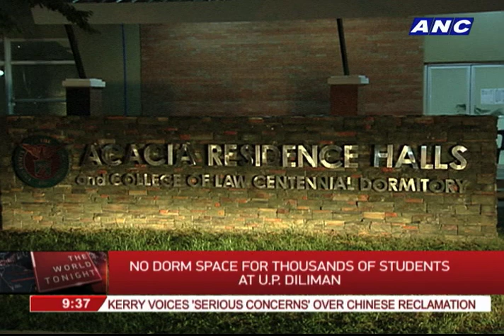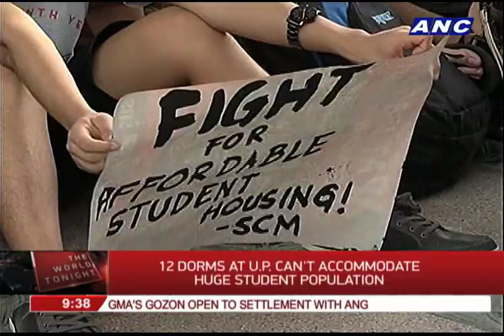No dorm space for thousands of students at U.P. Diliman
The perennial shortage of student housing at the University of the Philppines seems to have turned from bad to worse. This report tells us what's going on at the country's premier university.